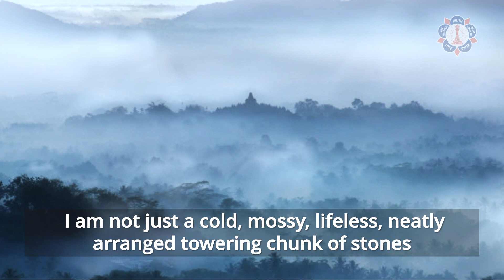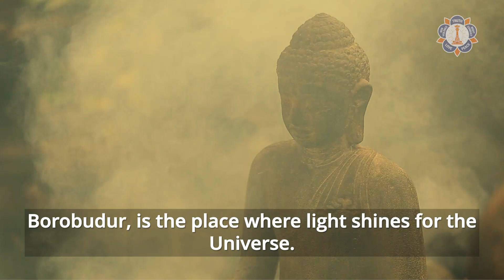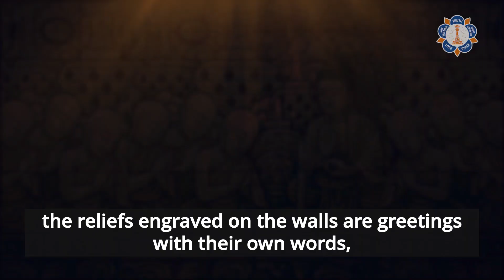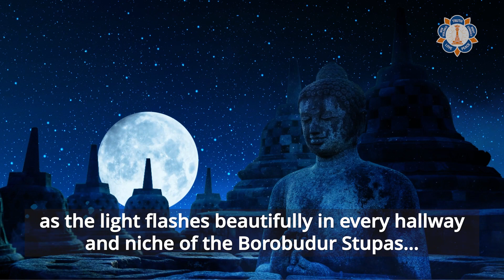The Amazing Secrets of Borobudur Revealed!!!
Located on the island of Java, the magnificent Borobudur temple is the world’s biggest Buddhist monument, an ancient site widely considered to be one of the world’s seven wonders. The temple sits majestically on a hilltop overlooking lush green fields and distant hills. Built in the 9th century during the reign of the Syailendra dynasty, the temple’s design in Gupta architecture reflects India's influence on the region, yet there are enough indigenous scenes and elements incorporated to make Borobudur uniquely Indonesian.

It covers an enormous area, measuring 123 x 123 meters. The monument is a marvel of design, decorated with 2,672 relief panels and 504 Buddha statues. The architecture and stonework of this temple has no equal. And it was built without using any kind of cement or mortar! The structure is like a set of massive interlocking Lego blocks held together without any glue.

The temple has remained strong even through ten centuries of neglect. It was rediscovered in 1815, buried under volcanic ash. In the 1970’s the Indonesian Government and UNESCO worked together to restore Borobudur to its former majesty The restoration took eight years to complete and today Borobudur is one of Indonesia and the world’s most valuable treasures.